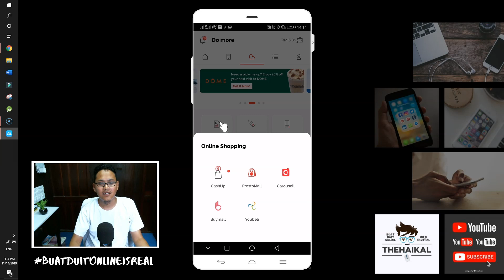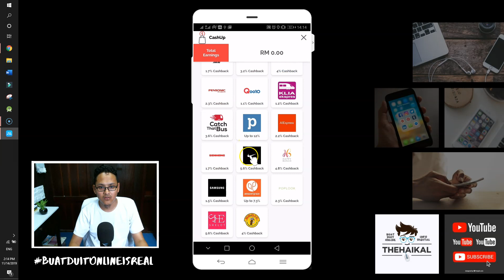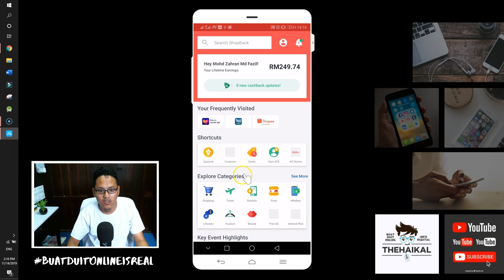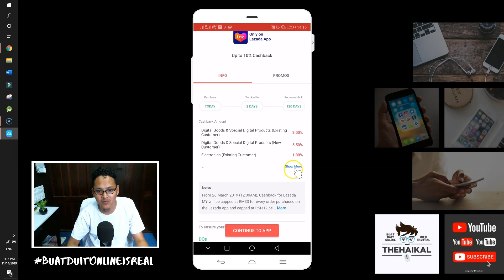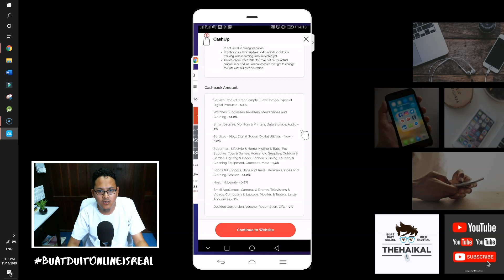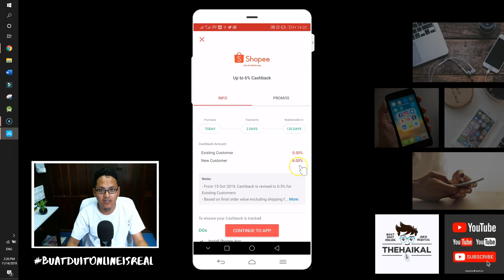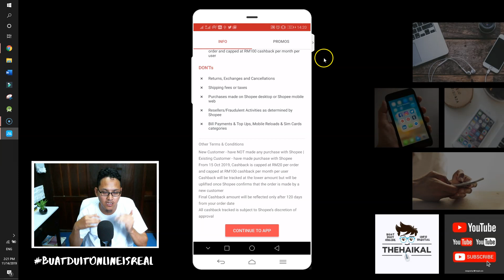Boost App Cashup vs Shopback. Mana Lagi Berbaloi?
Dalam video kali ini saa kongsikan berkenaan update terbaru Boost App iaitu CashUp. Dalam masa yang sama saya akan bandingkan antara Boostapp CashUp dan juga Shopback.

Daftar Boost App dan gunakan kod 'mohowpo' untuk dapatkan RM3 selepas berbelanja RM10 dengan Boost App.

Daftar Shopback untuk dapatkan RM5 ke dalam akaun Shopback anda.

Terima kasih :-)